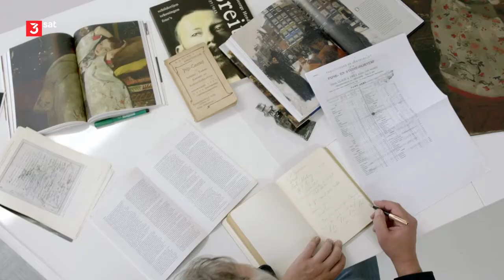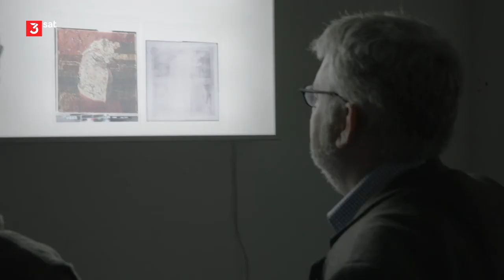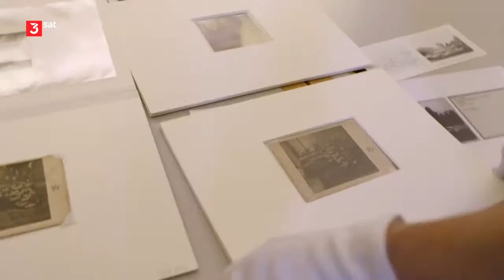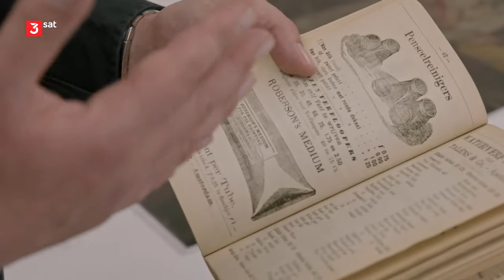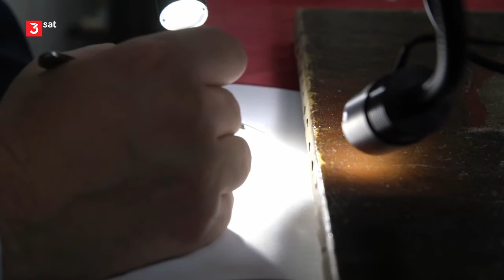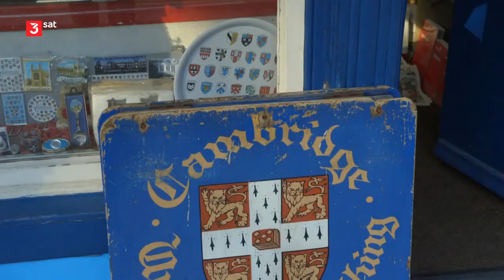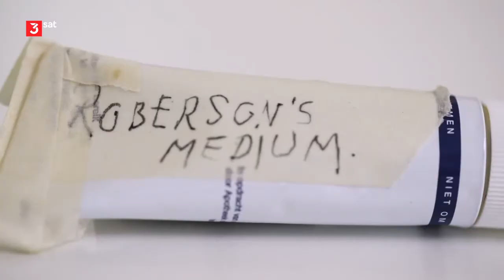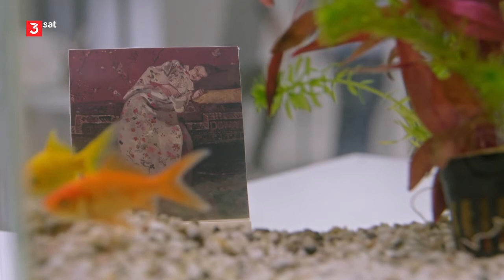Das Geheimnis der Meister: George Hendrik Breitners Mädchen im Kimono Doku (2020)